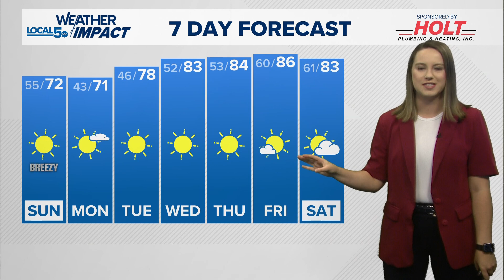Weather Update 10/5/24